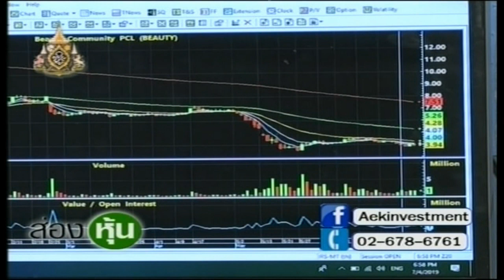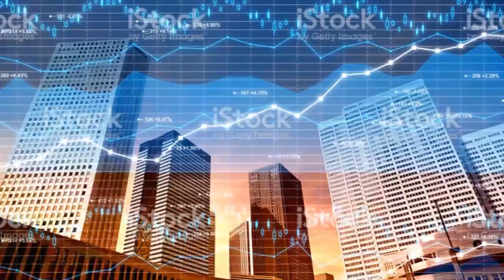ส่องหุ้น 4 ก.ค. 62 ตอบคำถาม [3]